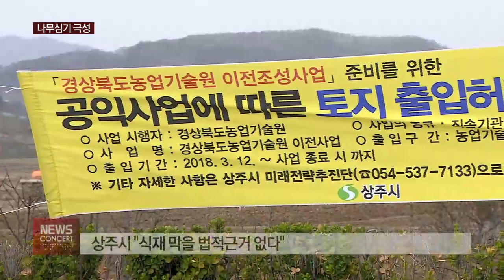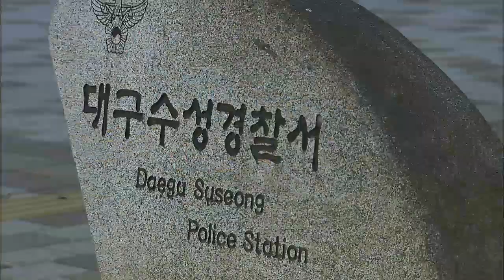2018.04.04 (수) 뉴스콘서트 대구 경북